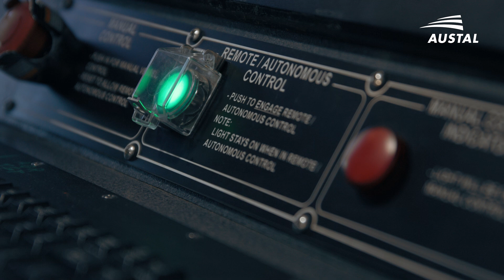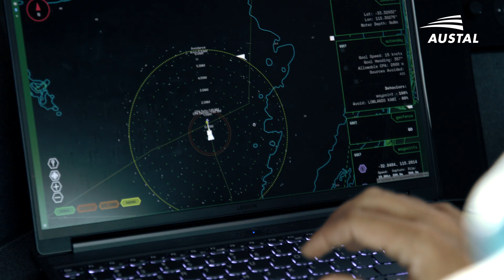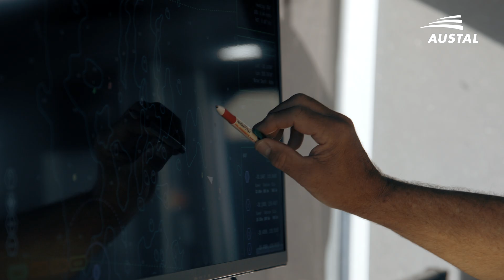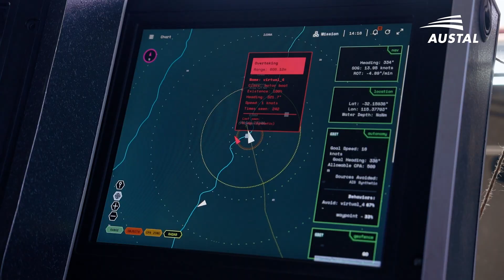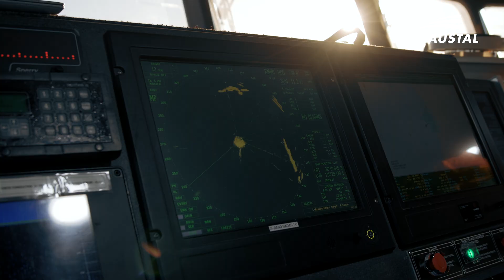AUSTAL | PBAT - Endurance - Autonomous Vessel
Sky Perth presents an in-depth look at the endurance test of the Sentinel, an autonomously operated vessel by Austal Ships. Over four days, our team documented the extensive processes and procedures aboard the ship, highlighting Sky Perth's comprehensive video production capabilities.

In this video, you'll experience:

► The day-to-day operations and procedures aboard the Sentinel during its endurance test.
► Interviews with key personnel from Austal Ships, Greenroom Robotics, and Trusted Autonomous Systems.
► Detailed footage of the ship's systems, including fuel management, communication, and navigation systems.
► Captivating shots of the crew working alongside the autonomous systems to ensure safe and efficient operations.

Sky Perth's ability to capture every aspect of this endurance test, combined with professional post-production editing, provides a compelling and informative look at the capabilities of autonomous technology.

_________OUR SERVICES, PROJECTS, PORTFOLIO, NEWS, STOCK PHOTOS AND FOOTAGE, BLOG

_________IMPORTANT NOTES
COPYRIGHT
The footage used in this video belongs to Sky Perth and is protected by copyright law.